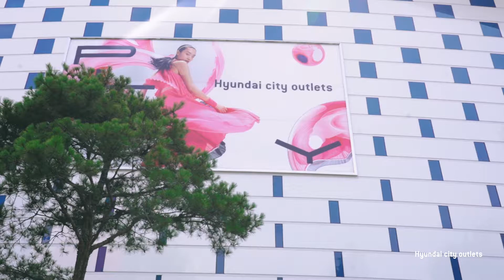190725 도심 속 아이들의 천국! 대구점 루프탑 워터파크 ◕‿◕